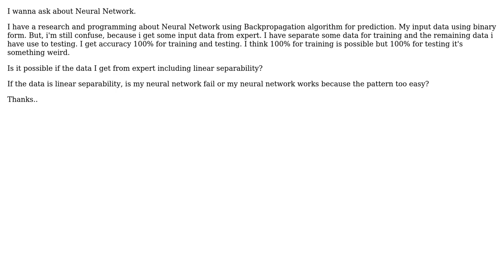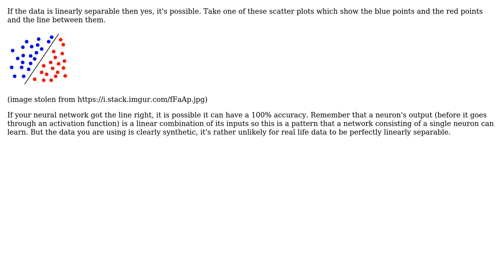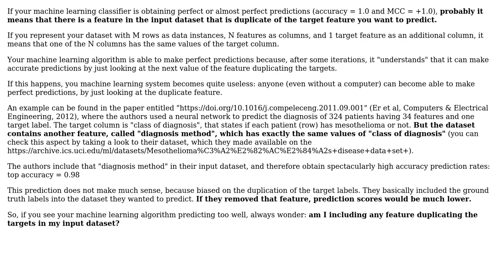Software Engineering: Why my Neural Network Accuracy is 100%? (2 Solutions!!)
Software Engineering: Why my Neural Network Accuracy is 100%?

With thanks & praise to God, and with thanks to the many people who have made this project possible! | Content (except music & images) licensed under CC BY-SA | Music | Images & others | With thanks to user Mario user kamilk user DavideChicco.it and the Stack Exchange Network Trademarks are property of their respective owners. You are responsible for your own actions.